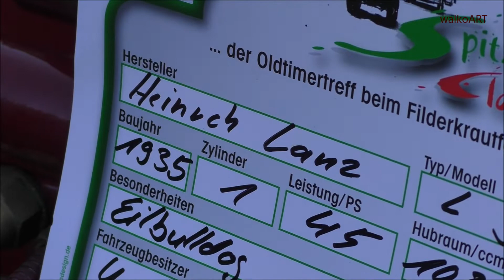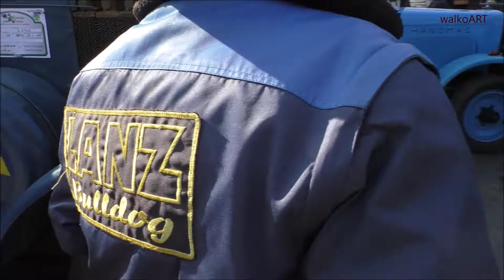START Glühkopfmotoren LANZ BULLDOG -URSUS & PAMPA Traktor - hot bulb engines START classic tractors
Spitzkraut-Classics 2018 in Leinfelden. Start der Glühkopfmotoren historischer Traktoren: LANZ BULLDOG, URSUS Traktor, PAMPA Traktor.

Lanz Eilbulldog L9531, 1935, 10.300 ccm Hubraum / 45PS
Ursus C45, 1955, 10.337 cc Hubraum / 45PS

Start of the historic tractors with hot bulb engines  : LANZ BULLDOG, URSUS tractor, PAMPA tractor.

(99 - schau)